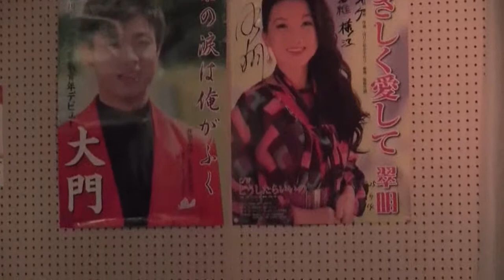「カラオケ沙羅」の忘年会に誘われる20131212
福元さん・のんちゃん。荒木さん達と歌う